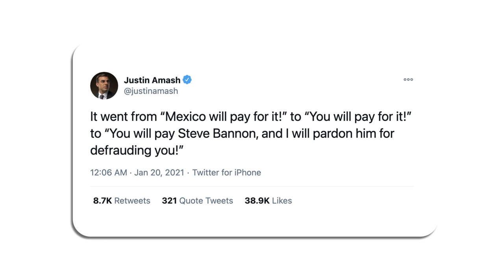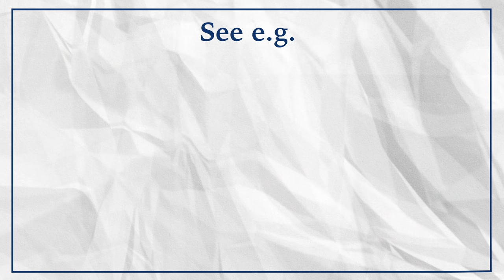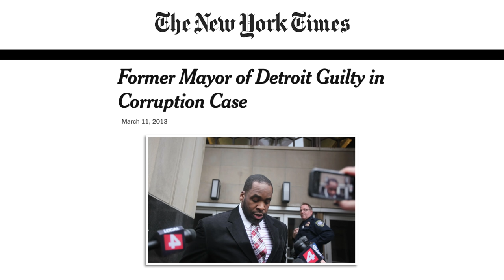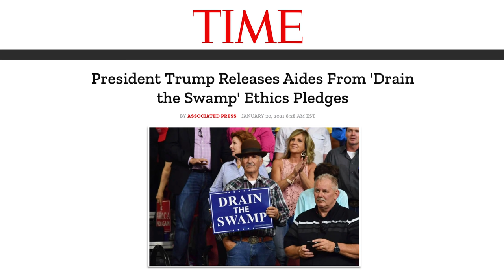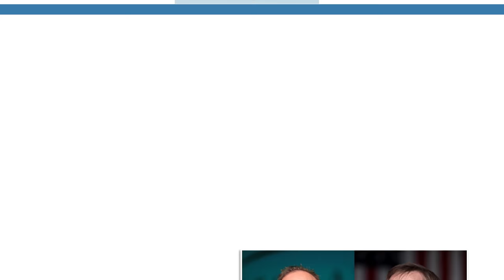A Parting Shot of Corruption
President Trump's last pardons are bad. They aren't normal. But it could have been much worse. Warning: Contains opinion.